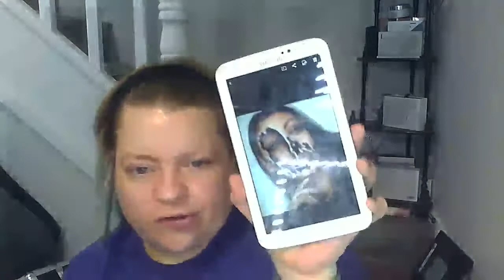how to deal with faced people